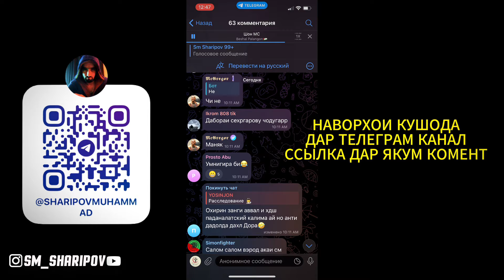БЕСЛАН 3 РУЗИ ДАХШАТ / ХУЧУМИ ДАХШАТНОКТАРИНИ TEРОРИSТИ ДАР ТАЪРХИРИ РУССИЯ